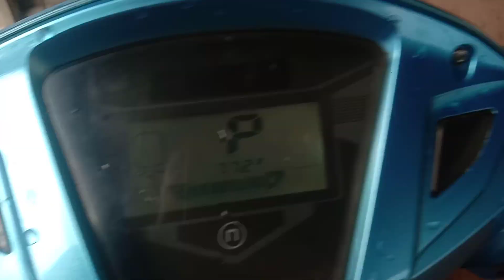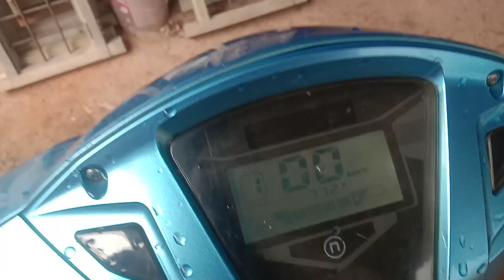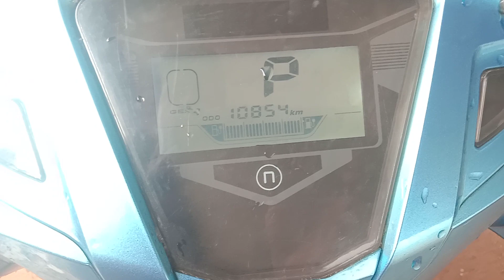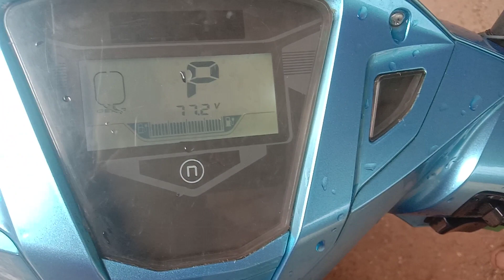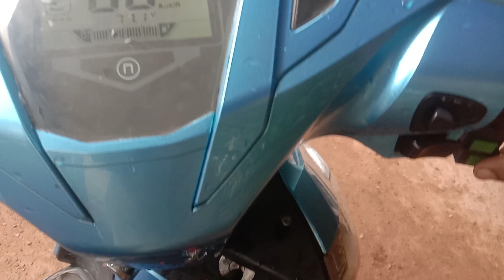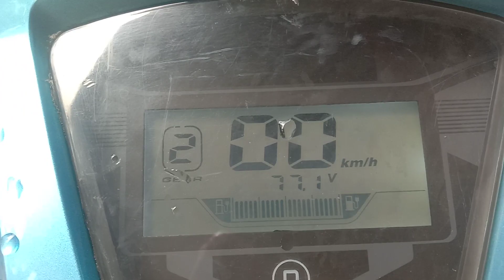Newtron Z400 pro --Electric Scooty --- 5 hour Charging & Mileage 80± KM